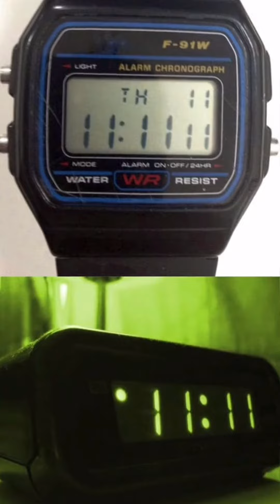Kiến thức bí ẩn p1